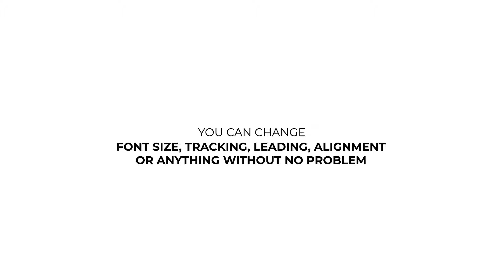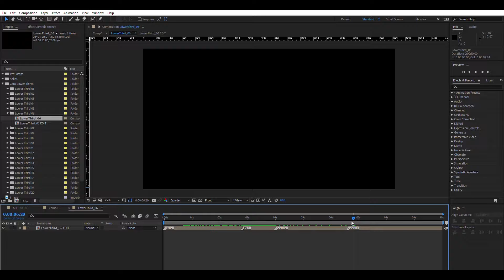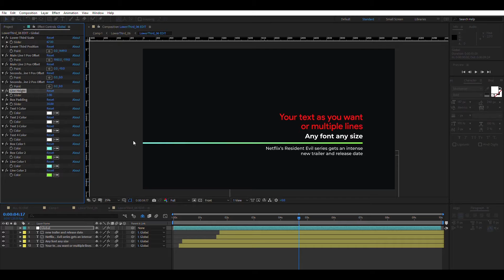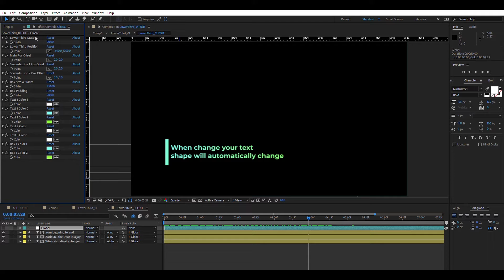Hera Lower Thirds AFTER EFFECTS Template Videohive 32567141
🔥 Create Without Any Limits
Exciting and ready to-use Wordpress templates, Stock Videos, Music & Sound Effects, fonts, add-ons, Graphic Template and assets. Unlimited after effect And premiere pro templates download for a low monthly fee.

Descriptions:
20 Lower Thirds
Adobe After Effect CC2018 and Upwards Compatible
4K UHD resolution(3840×2160)
Well organized project
Fast Render